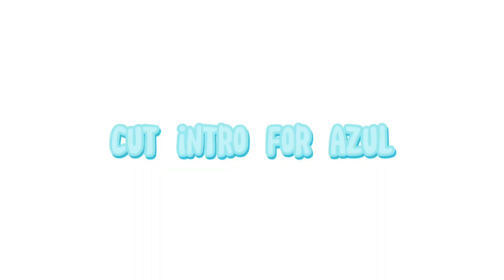LOADS.OF.COMMISSIONS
•To Do:

-banjos intro

-lunar's intro

-tiny's art gift

-intro for we just vibing